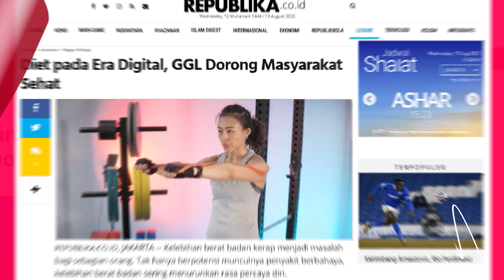Tips Mudah Atasi Sembelit atau Konstipasi!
Cara menurunkan berat badan dengan sehat dan mudah. Olahraga untuk bakar lemak perut. Cara mengencilkan perut. Semuanya bisa kamu dapatkan di program diet paling efektif buat perempuan milik GGL.

Selain olahraga dan atur pola makan, kamu juga perlu imbangi asupan serat harian kamu dengan dibantu BloomLab yang mengandung 7gram serat per sachetnya! Langsung aja main ke  @BloomLab.Official  atau IG @bloomlab.fiber 💙